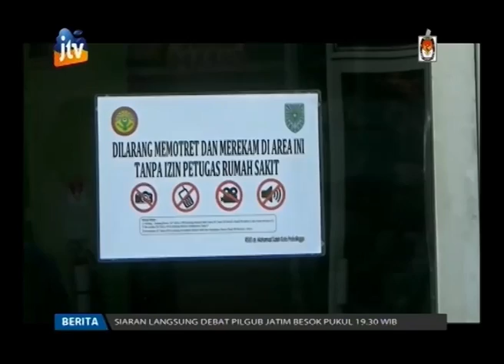Tragis, Ibu dan Anak Masih Kritis, Diduga Sengaja Bakar Diri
Ibu dan anak, yang masih berusia sekitar 1,5 tahun di Kabupaten Probolinggo, masih kritis dengan luka bakar hampir disekujur tubuhnya. Diduga korban nekat mengakhiri hidupnya dengan cara bakar diri. Sementara itu sang suami Siham ikut menjadi korban, juga dirawat di rumah sakit, karena mengalami luka bakar saat akan memadamkan api.